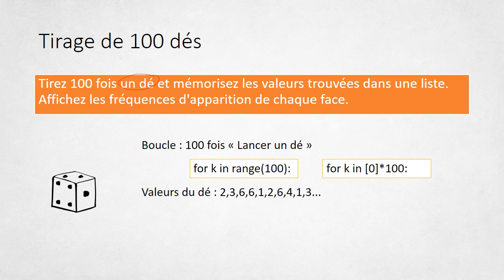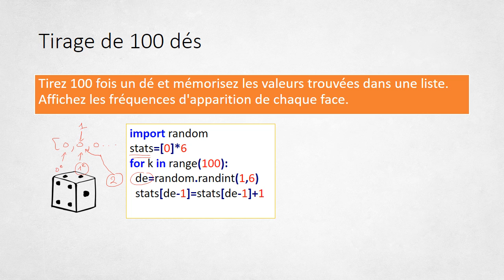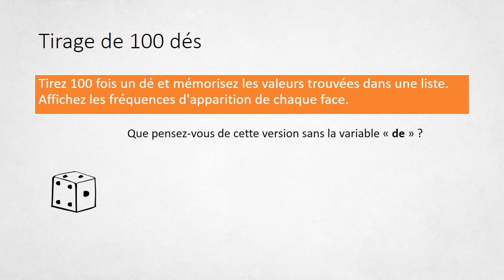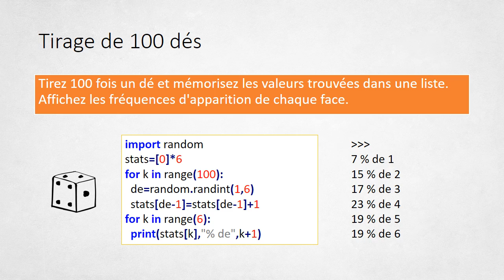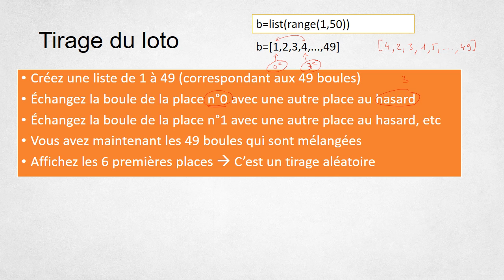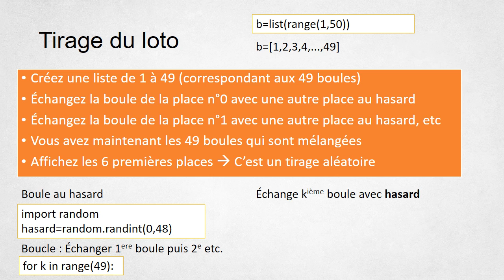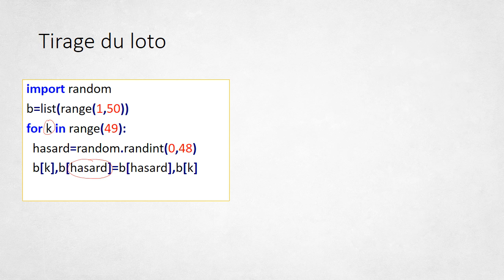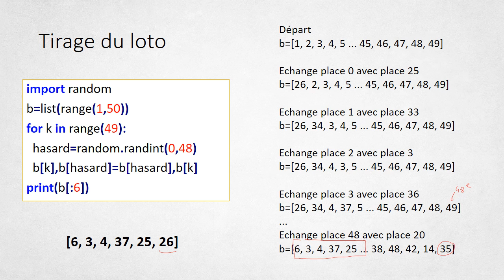Exercice Python : Tirage de dés et de boules de loto